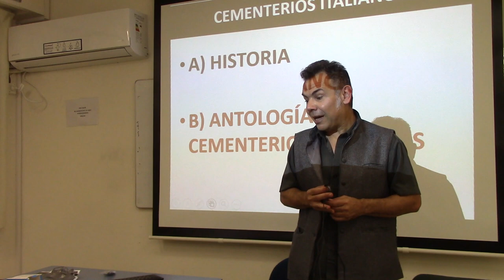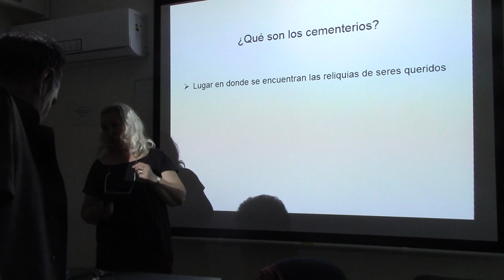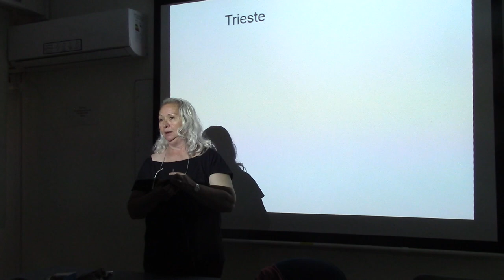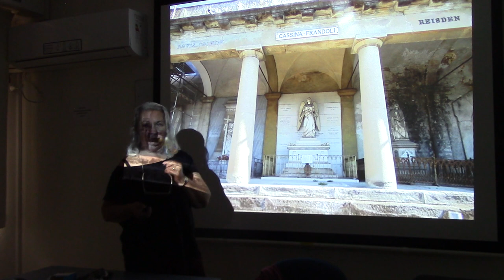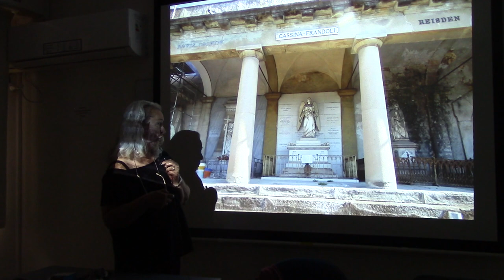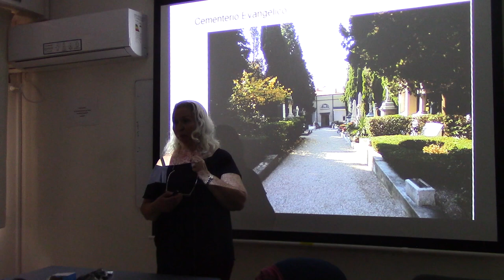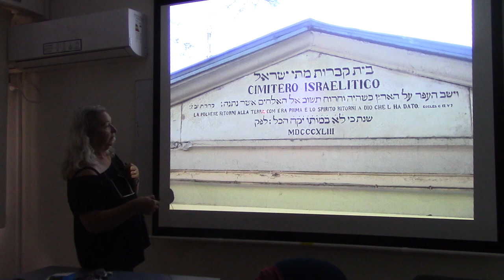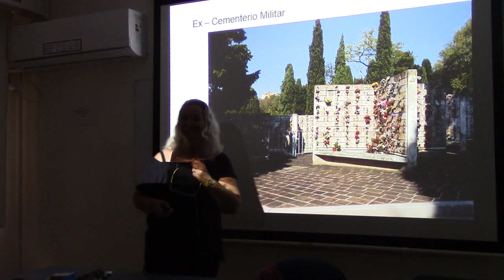278 COLECCIÓN DE CEMENTERIOS EN TRIESTE POR MARIA LAJE EN CURSO DEL DR JUAN LAZARA